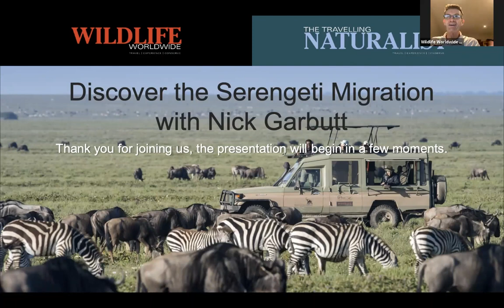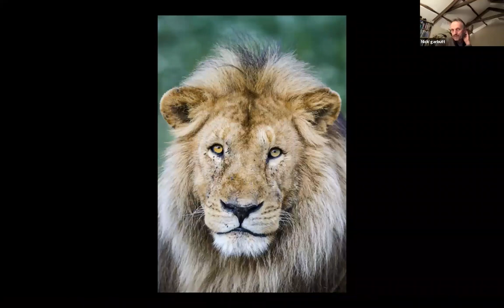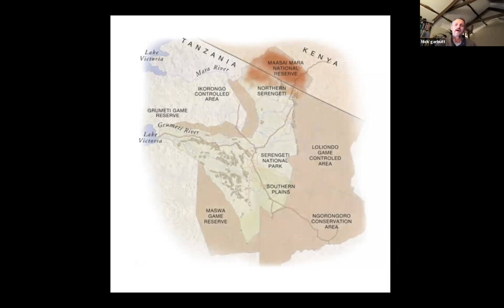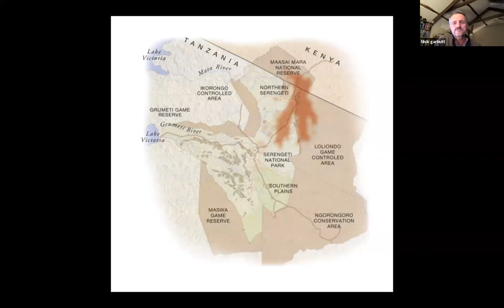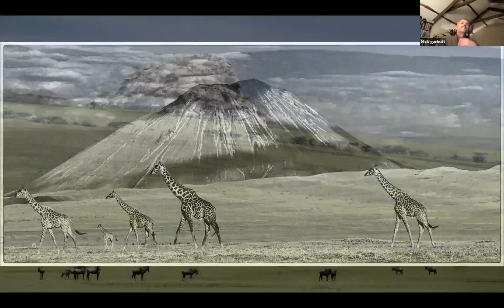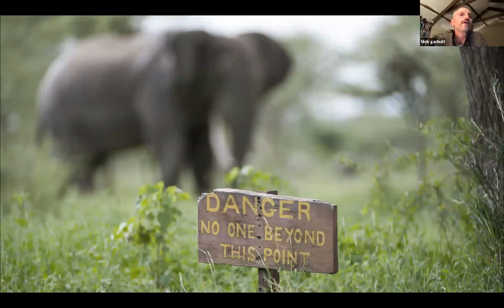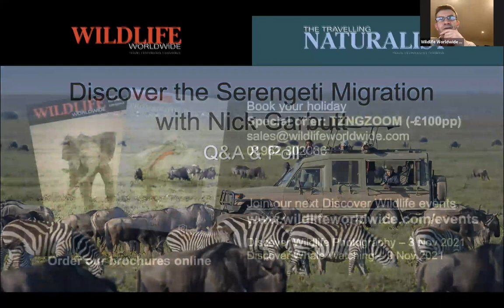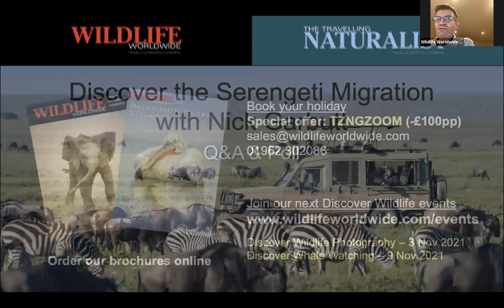Discover the Serengeti Migration with Nick Garbutt - 28 October 2021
The annual migration of wildebeest, zebra, gazelles and other ungulates around the Serengeti-Masai Mara ecosystem is one of the world’s great wildlife wonders and provides endless excitement and photographic opportunities. Involving over 3 million animals, the spectacle is constant and ongoing with herds always on the move in search of the best pasture and grazing. Nick will share the best times and locations to witness this spectacle along with his incredible photography capturing this exciting wildlife phenomena!